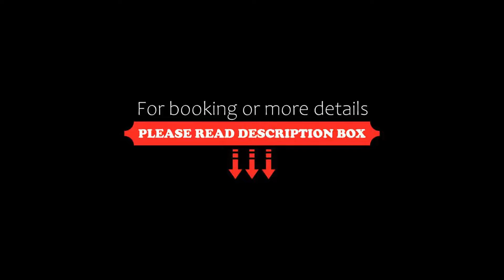Flagstaff Lodge, Newry, United Kingdom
About Property:
Situated in Newry, Flagstaff Lodge features free private parking. The hotel has a sun terrace and views of the mountains, and guests can enjoy a meal at the restaurant or a drink at the bar.
Certain rooms include a seating area for your convenience. All rooms include a private bathroom. Flagstaff Lodge features free WiFi throughout the property. A flat-screen TV is offered.
There is luggage storage space at ...
Property Type: Hotel
Address: Newry Golf Inn, 11 Forkhill Road, Cloughoge, Newry, BT35 8LZ, United Kingdom
Searching For
1. Flagstaff Lodge - Newry - United Kingdom
2. Flagstaff Lodge - Newry - United Kingdom Address
3. Flagstaff Lodge - Newry - United Kingdom Rooms
4. Flagstaff Lodge - Newry - United Kingdom Amenities
5. Flagstaff Lodge - Newry - United Kingdom Offers and Deals
Audio Credit:
Track Title: Subway Dreams
Artist: Dan Henig